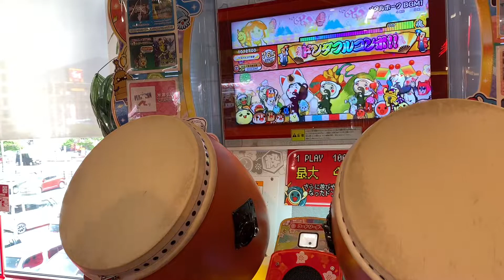太鼓の達人(ニジイロ) メタルホークBGM1 全良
Player : ぽんづ(HS1.4)
得意です